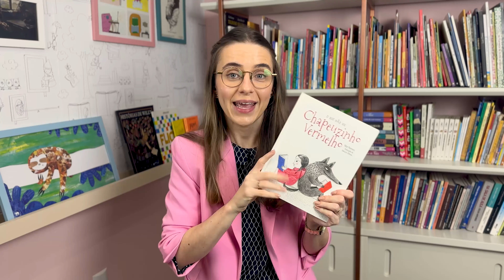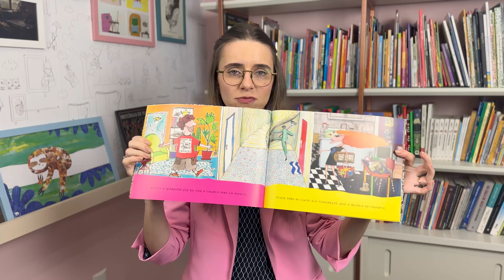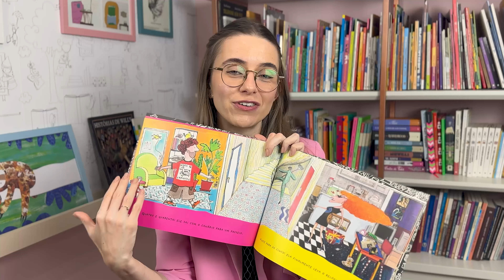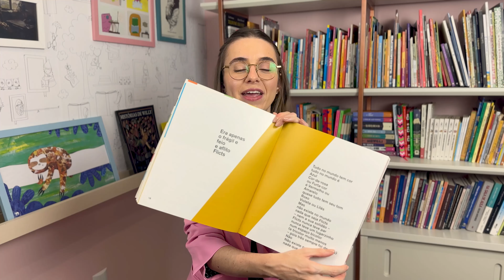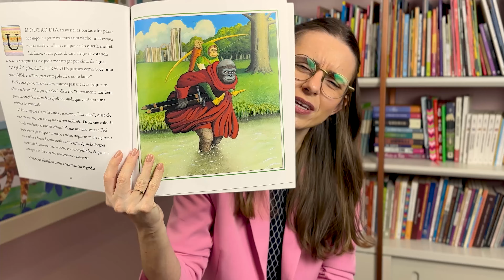Melhores livros para crianças que já leem sozinhas! Livros para 7 Anos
Procurando aqueles livros que vão fazer seu filho ou filha de 7 anos gostar de ler e se apaixonar pelos livros? Pois é justamente pra isso que eu fiz essa seleção de cinco ótimas opções que vão fazer sucesso aí na sua casa.

Mas antes de sair clicando nos links, assista ao vídeo todo porque tem também muito conteúdo prático sobre mediação para você aproveitar esses livros com a sua criança!

Seu filho está com dificuldades na alfabetização?
Clube da Bel: Invista no seu desenvolvimento pessoal!
+160 leitoras compartilhando clássicos da literatura infantojuvenil comigo.

No Alfabetização e Livros Infantis você terá acesso a uma aula completa de 60 minutos de duração + guia prático com todo o conteúdo mastigadinho por escrito + fichas de livros recomendados para cada fase da alfabetização das crianças. Aproveite hoje mesmo!

Gostou das dicas? Me conta nos comentários!

Conte com a minha ajuda para desenvolver o hábito da leitura no seu filho ainda na primeira infância -- faça parte do Leitura em Família!

Vem ler os maiores clássicos infantojuvenis com a gente no Clube da Bel

LINK PARA OS LIVROS APRESENTADOS NO VÍDEO:
Lembrando: Compre com meus links da Amazon e ajude o canal -- e não deixe de conferir as opções de usados na Estante Virtual, que além de ser mais sustentável pode ser mais barato ainda! Muito obrigada!

O Que Não Viu Chapeuzinho Vermelho - Mar Ferrero

Píppi Meialonga - Astrid Lindgren/Ingrid Nyman

Vizinho, Vizinha - Roger Mello/Graça Lima/Mariana Massarani

Histórias de Willy - Anthony Browne

Comprando em qualquer um dos meus links na Amazon você contribui com o meu trabalho de divulgação da boa literatura infantil e não paga a mais por isso. Obrigada!
Tenha mais benefícios testando grátis o Amazon Prime por 30 dias

Se você ainda não me conhecia, muito prazer: eu sou a Bel, pedagoga e especialista em Literatura Infantil!

Aqui no canal eu falo sobre LITERATURA INFANTIL para FAMÍLIAS, mostrando como aproveitar o melhor dos livros para a formação de crianças leitoras!